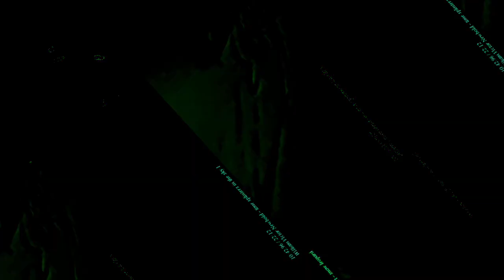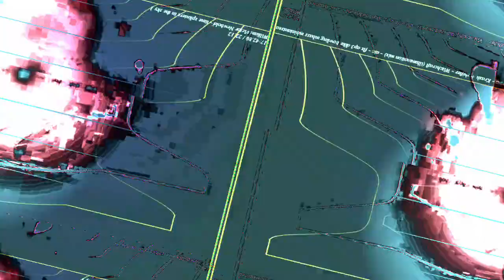[EPILEPSY WARNING] Movie 23 10 31 09h25m50s